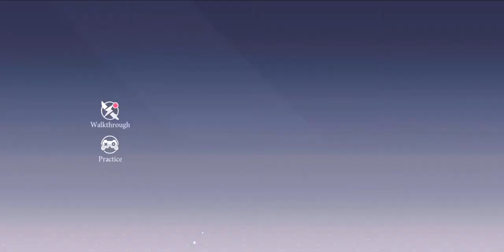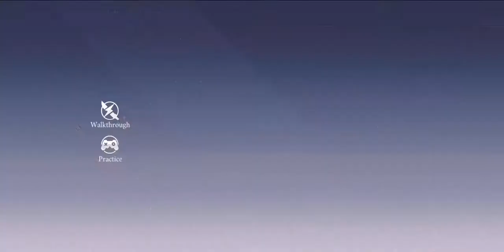DAL SP Kotori's infinite canon build F2P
Leader set sephira is the key.
Best ramdom stats for kotori are critical dmg, critical rate, and pierce dmg. Ofc always add 2 or 3 stacks of atk %.